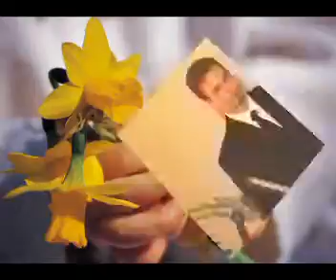Isten dicsősége a tavaszban - 2008